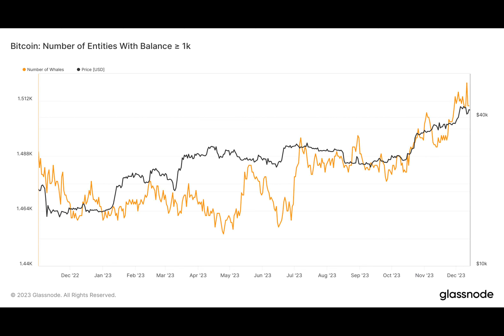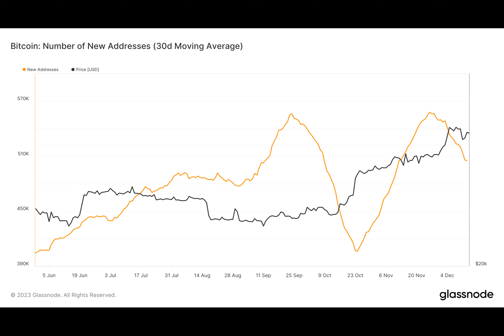Bitcoin back above $42K as new investors give in to FOMO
Once upon a time in the ever-changing world of Bitcoin, a wave of new investors swept into the market, eager to ride the cryptocurrency's soaring popularity. With over 50.7 million addresses now holding Bitcoin, it's clear that the allure of high returns has captured the attention of many.